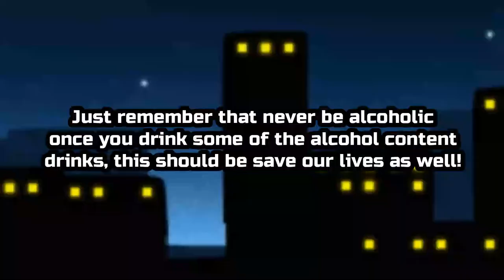She wasn't drink alcohol for 2 weeks on her stream! | Nym Li Stream Clips